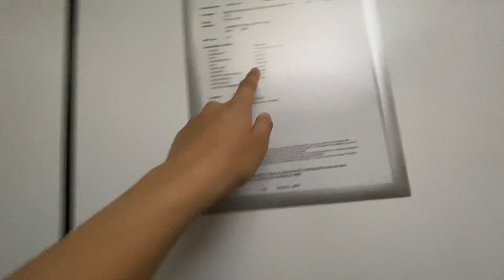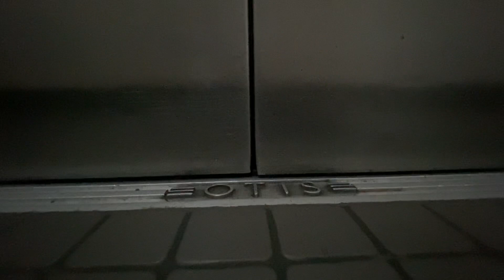Classic! OTIS Pre-Lexan lift at 4 Cross St in Hurstville